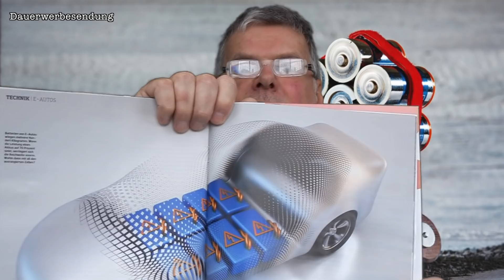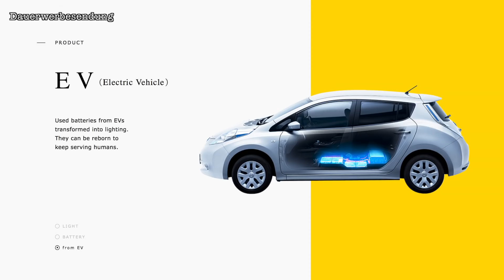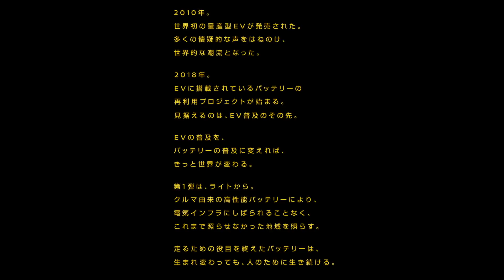Akku Recycling von Elektroautos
Verursachen Elektroautos in Zukunft jede Menge gefährlichen Elektroschrott oder wird bereits an Lösungen gearbeitet? In der PM Ausgabe 1/2019 gab es einen interessanten Artikel dazu.

Mennekes – -Modus des Ladekabel 3 Typ 2 32 A 3ph 7.5 m 36247
Zhiyun Smooth-Q 3 Achsen Gimbal